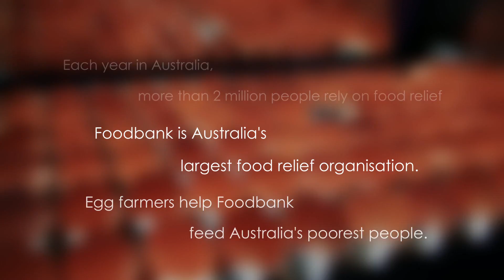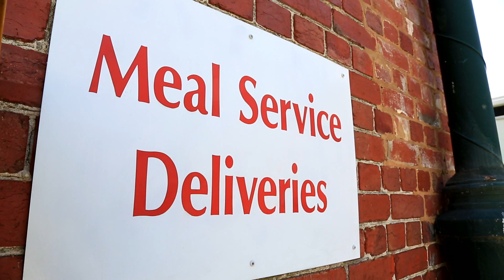Egg Farmers Supporting Foodbank